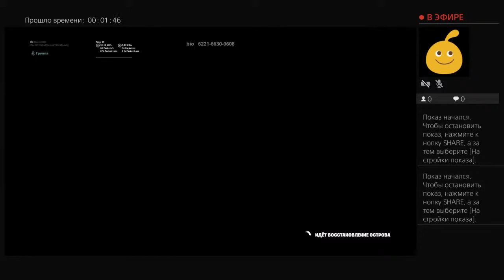Vahan mti fortnite